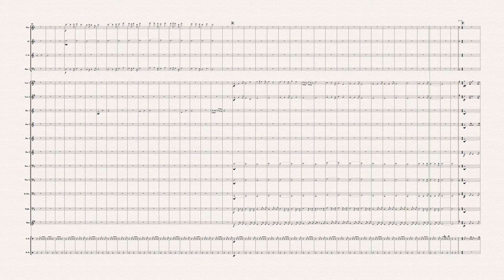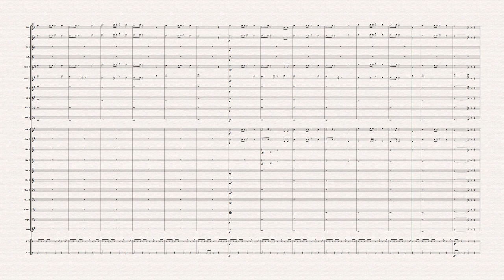Unsung Heroes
Dedicated to the Unsung Heroes of the world.
Original composition for military band.

Find more original compositions for orchestra, band, and chamber groups